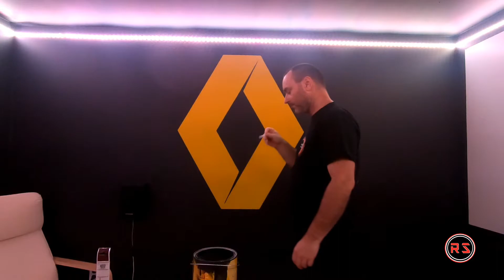The gaming room is almost done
I am now 1 step closer to the finish product. Only my Sim racing cockpit left to be paint. As soon as Renault will release the 2019 livery I will start sculpting the side pods and the front wing on my rig.

This is some links of my gaming room and my sim racing rig.

Complete guide on how to install a quick release on the Thrustmaster F1 add on in an F1 cockpit: